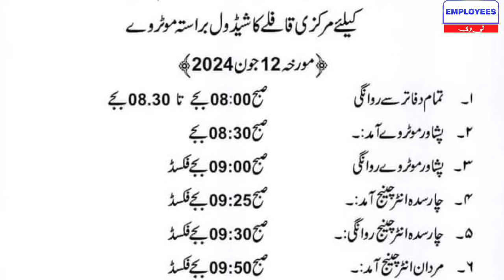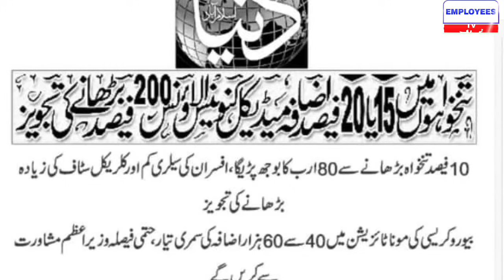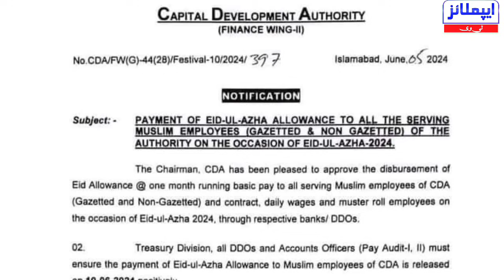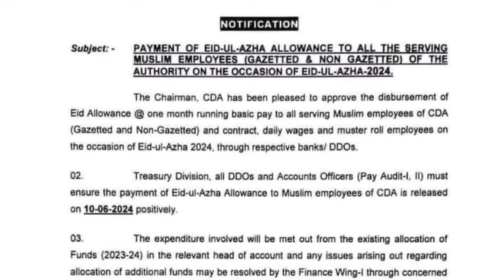Good News for Govt Employees ll Eid Advance for Government Employees in Punjab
Good News for Govt Employees ll Eid Advance for Government Employees in PunjabGood News for Govt Employees ll Eid Advance for Government Employees in Punjab